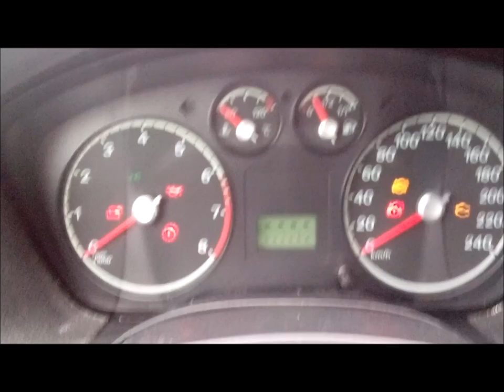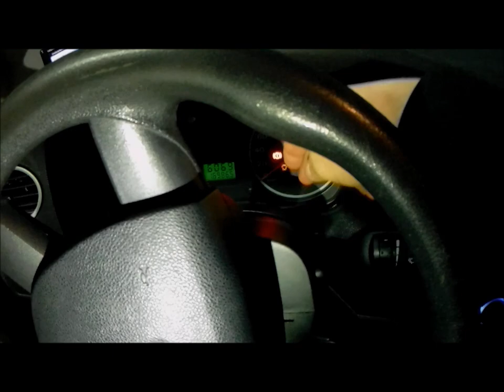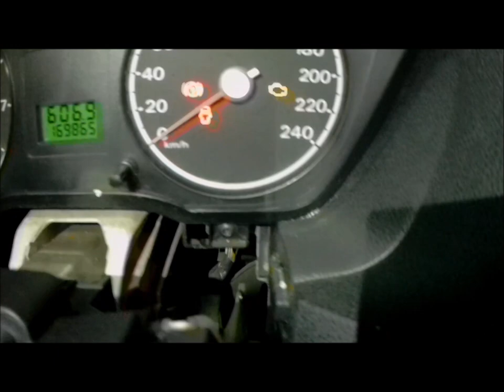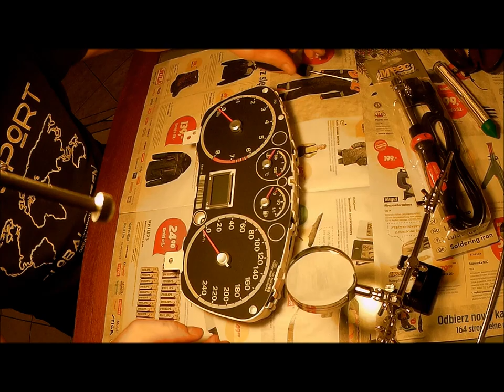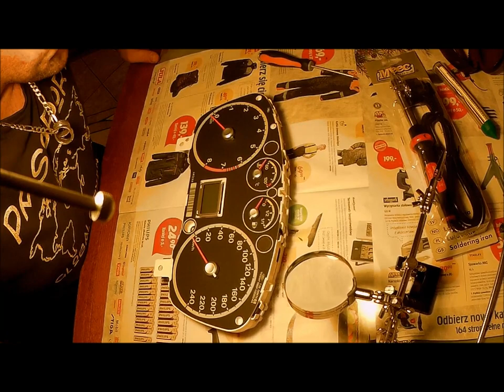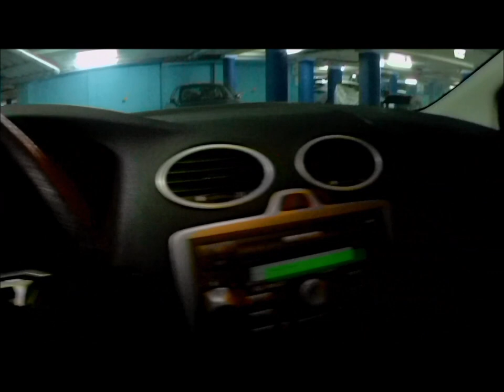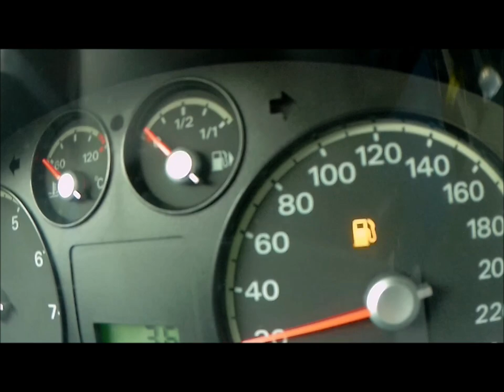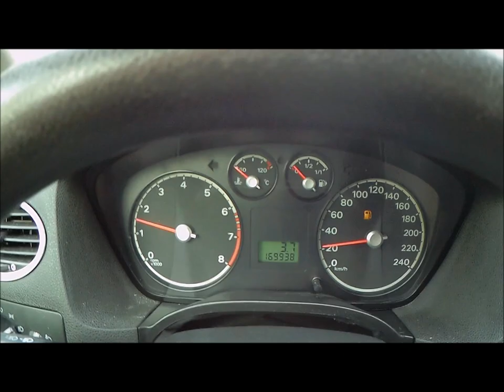Ford Focus II-Naprawa Licznika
Naprawa licznik Ford Focus Mk2
Koszt usunięcia usterki to:
Lutownica 19,90PLN
Cyna 7,90PLN
Lupa ze stojakiem 14,99PLN